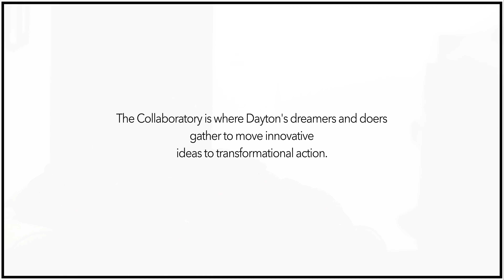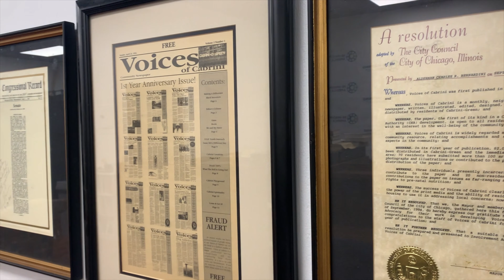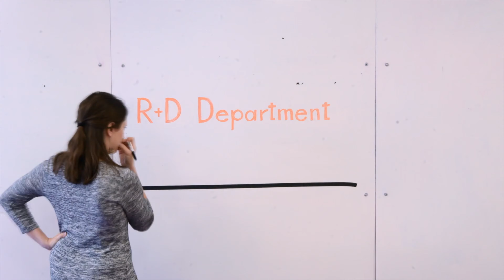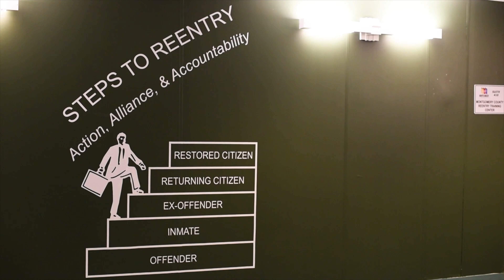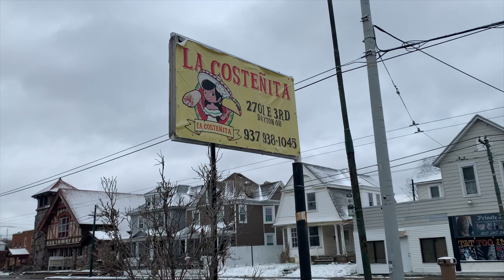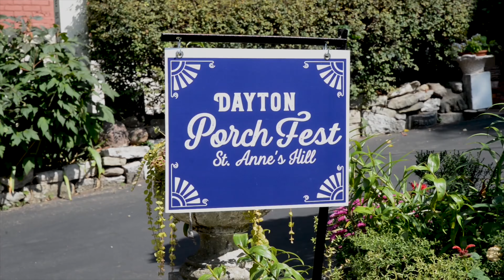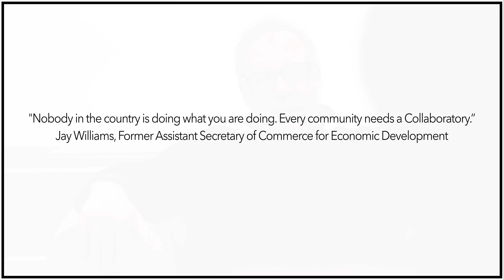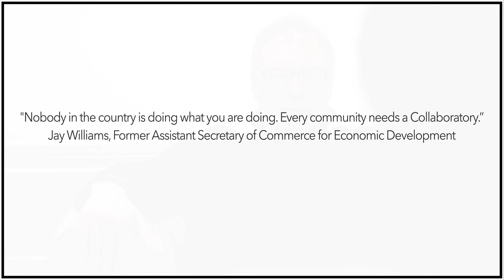The Collaboratory.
The Collaboratory is where dreamers and doers gather to move innovative ideas to transformational action.